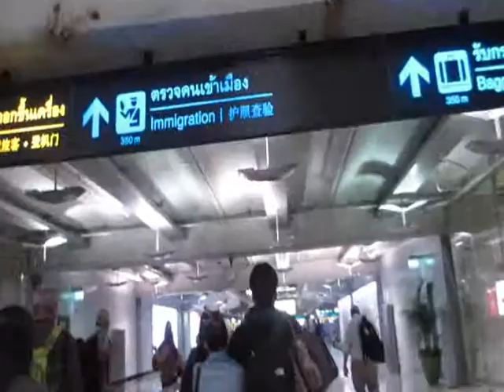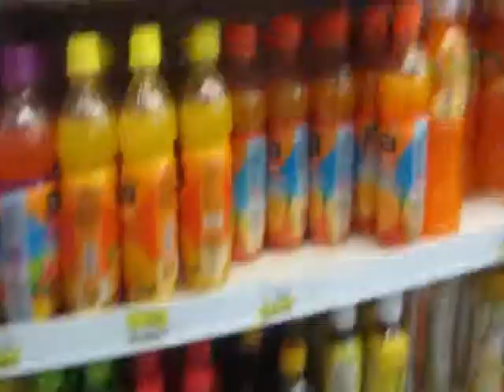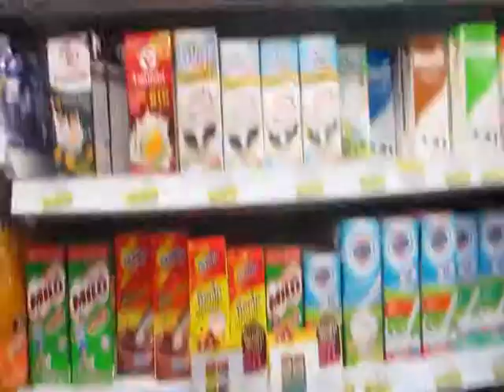BANGKOK MARCH 4,5,6,7, 2014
"The purpose of life is to live it, to taste experience to the utmost, to reach out eagerly and without fear for newer and richer experience."
― Eleanor Roosevelt

keek username: angelarjane

wechat: angelarjane